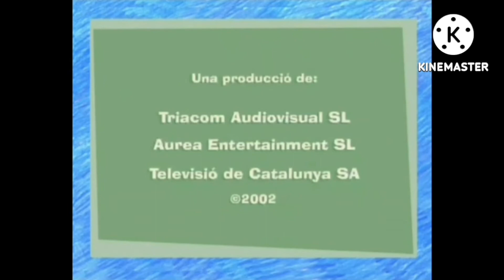Le Roman De Renart Renart La Lernard O Salta-Pocinhas Russian Baleatic Catalan E Portuguese